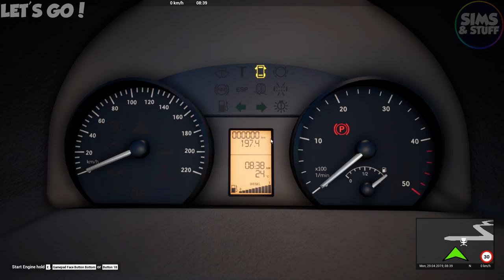Tourist Bus Simulator - W906 - New Minibus - My First Look - Twitch Stream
This time i take my first look at the upcoming W906 Minibus for Tourist Bus Simulator.